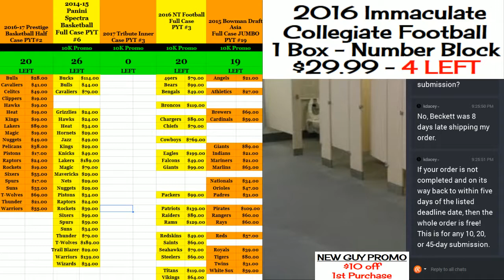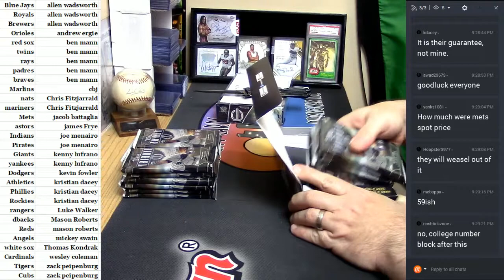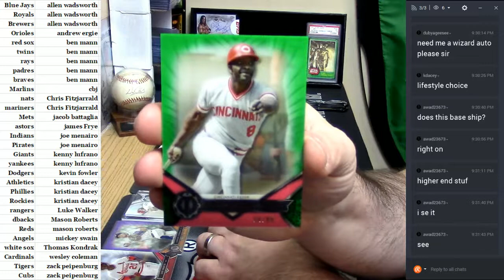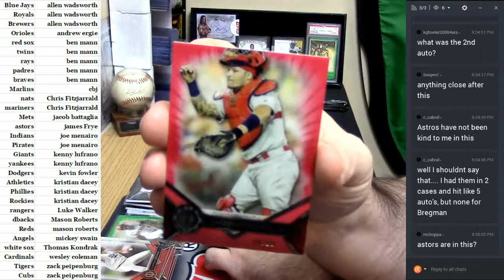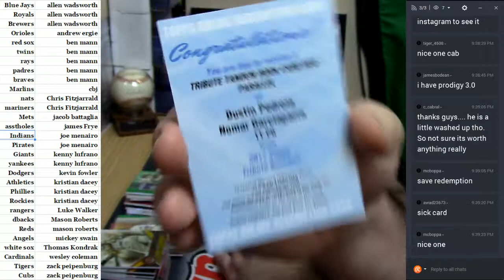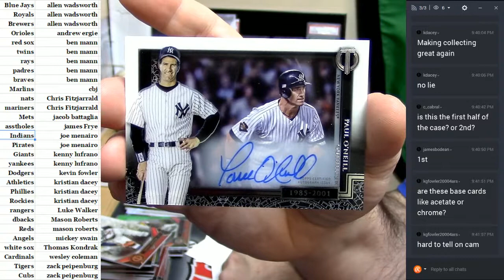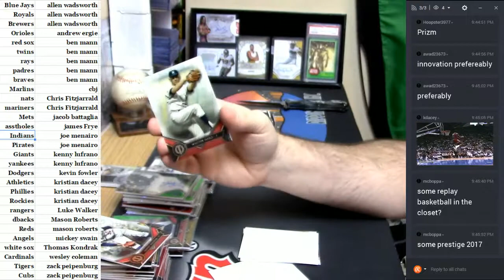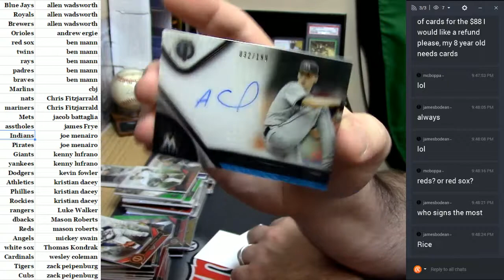2017 Tribute #3 04012017